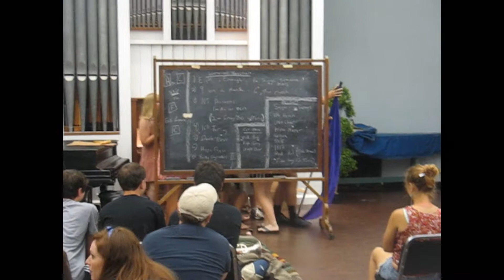Band camp 2012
A compilation of all videos taken at band camp 2012.